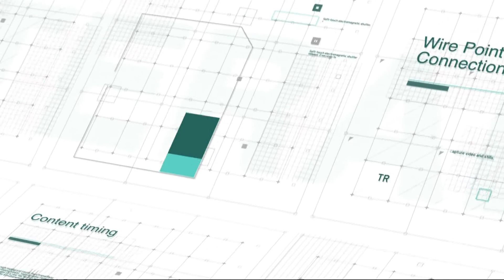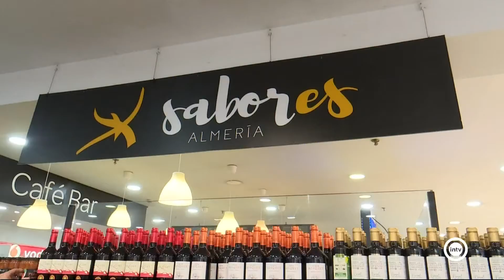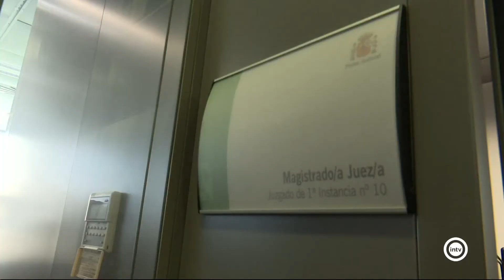Noticias Interalmería Mediodia (01/07/20)